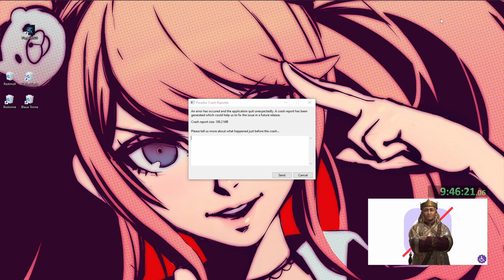Forming the STRONGEST Femboy Crusader state in 1066 - Paradox Mega Campaign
Join us on an extraordinary journey through time as we embark on a Paradox Mega Campaign like no other. In this first chapter, set in the rich world of Crusader Kings 3, we're on a mission to create a Femboy-dominated kingdom in 1066 Italy. It's a tale of strategy, diplomacy, and unexpected twists as we carve our path to greatness.

As we dive into Crusader Kings 3, we'll face unique challenges and opportunities, all while embracing the Femboy identity. Watch as our dynasty defies expectations and rises to become one of the most powerful forces in Italy's history.

But remember, this is just the beginning! This Femboy Crusader State will be the cornerstone of our Paradox Mega Campaign, spanning across Europa Universalis IV, Victoria II, and Hearts of Iron IV. Will our Femboy-led empire continue to flourish throughout the ages? Only time will tell.

Don't miss this captivating journey through the Paradox grand strategy games, where we rewrite history and prove that power comes in all forms (and the best one in the feminine male body!).

Chapters:
0:00   1. Intro
0:30   2. Gameplay
18:35 3. Outro (Recap)

- 12 Pacifico - billeeto
- Blue Bossa - Franco Degiustti
- Night on a beach - yoraku